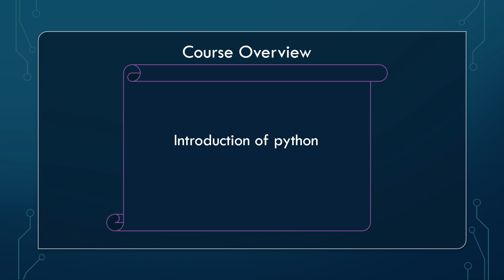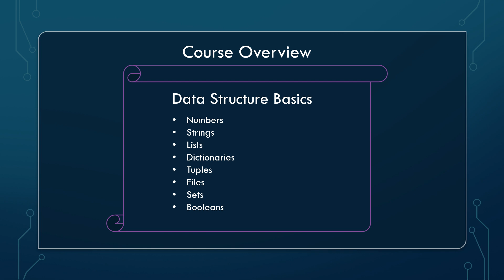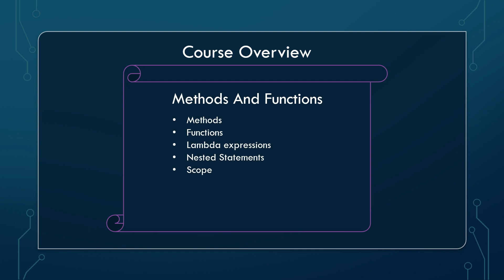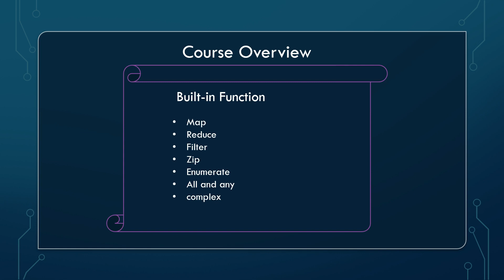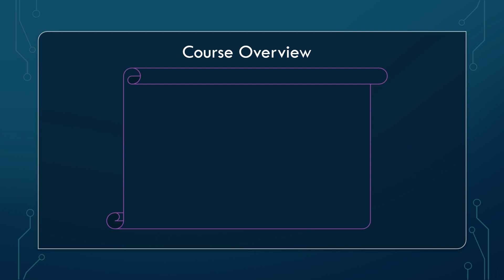Lecture #1 Course Overview of Complete Python course in Hindi from Zero to Hero in Python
Hello Guys,

The course is designed for beginners but covers most of the typical concepts. You will learn from the very basic but reach a master-level programmer. All Lectures are in Hindi.